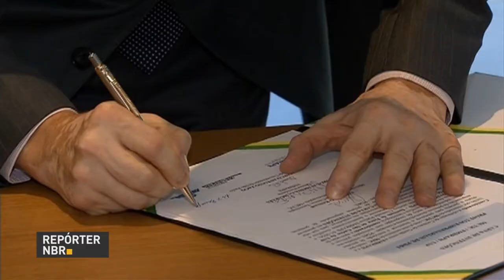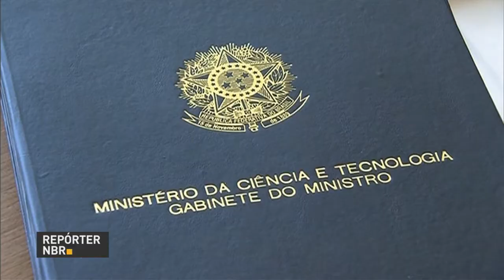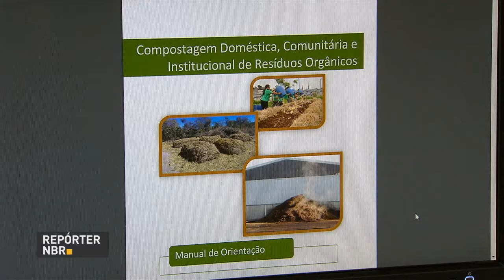Caixa Econômica alcançou R$ 13,1 bilhões em negócios no Feirão da Casa Própria 2017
REPÓRTER NBR 19H - 26.06.17: A Caixa Econômica Federal alcançou cerca de R$ 13,1 bilhões no Feirão da Casa Própria 2017 - resultado é 27,22% maior que o evento do ano passado. E mais: governo federal libera quase R$ 60 milhões para ampliação dos centro de estudo da Empresa Brasileira de Pesquisa e Inovação Industrial (Embrapii). Veja também: mercado financeiro reduz expectativa da inflação deste ano para 3,48%.